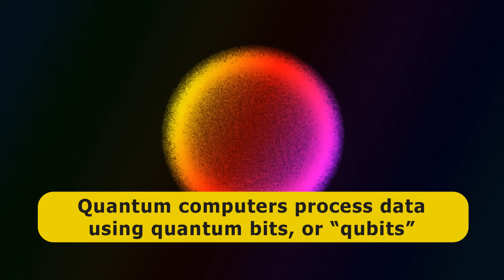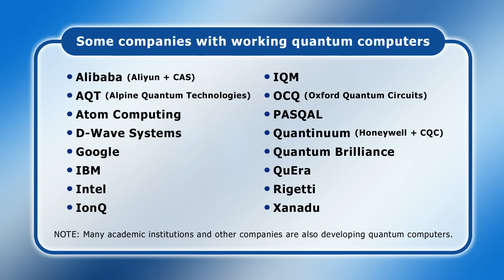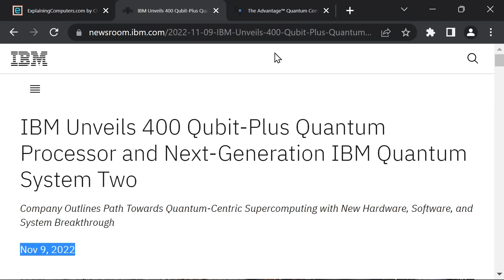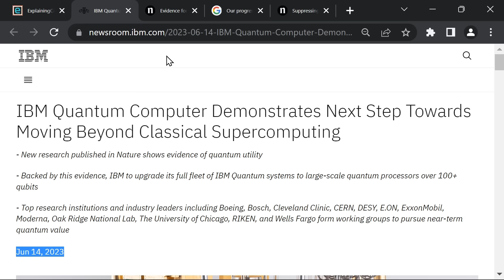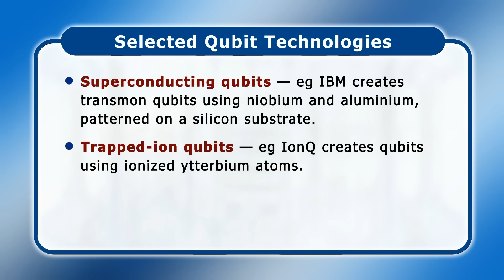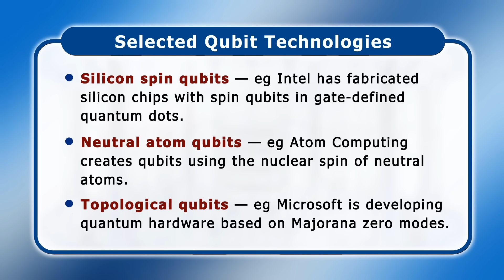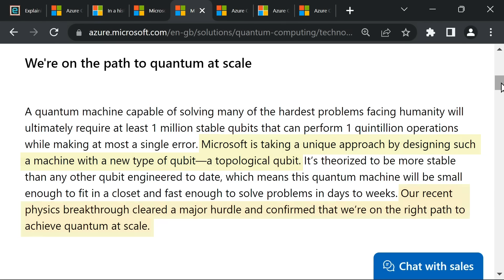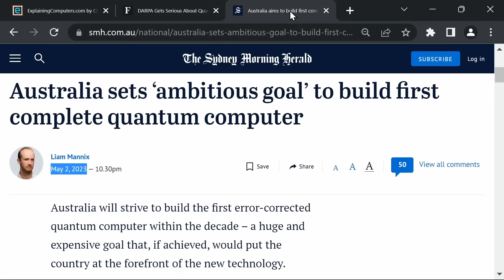Quantum Computing 2023 Update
Quantum computing developments over the past 12 months, including reports of progress at IBM, Google, Intel, Microsoft and Atom Computing.

REFERENCES (in order of occurrence in the video)

Amazon Bracket quantum computing as a service (QCaaS):

Amazon Bracket pricing:

Amazon Quantum Solutions Lab:

Related article in Nature on “Evidence for the utility of quantum computing before fault tolerance”:

Related article in Nature on “Suppressing quantum errors by scaling a surface code logical qubit”:

Microsoft March 2022 news release on topological quantum computing

Chapters:
00:00 Introduction
03:59 Beyond NISQ
07:50 Qubit Technologies
13:41 The Quantum Race